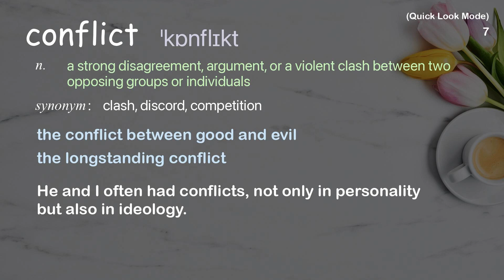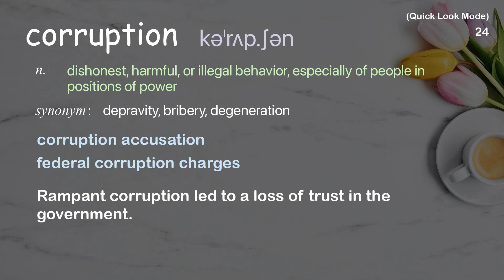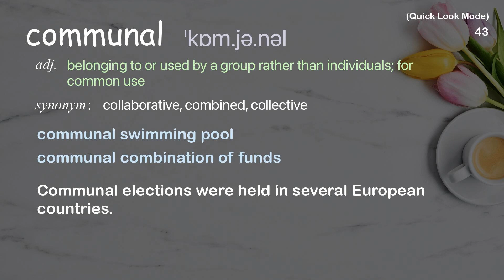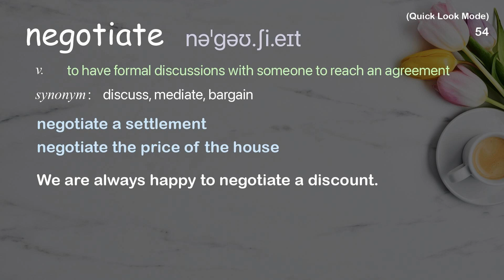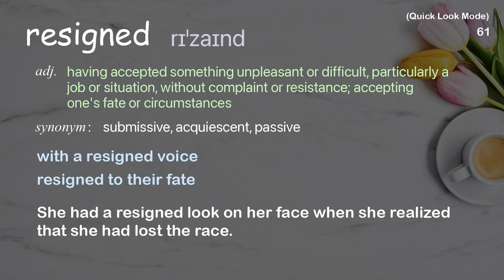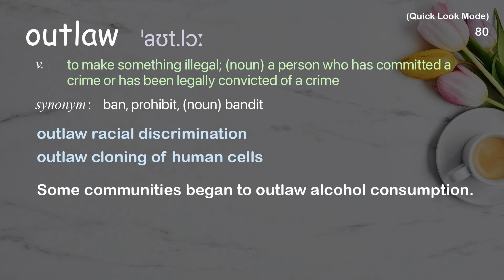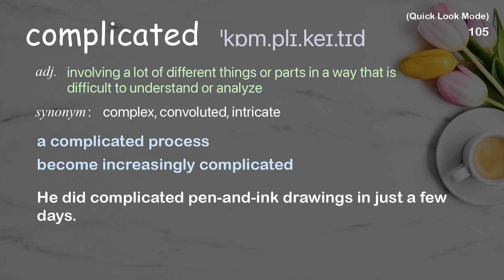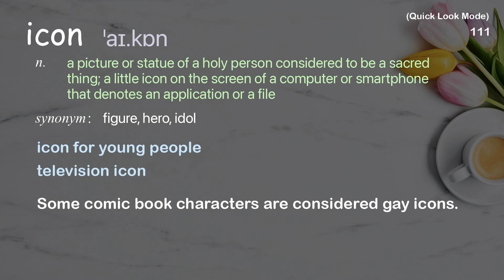111 Academic Words Quick Look Ref from "The life, legacy [...] an African revolutionary | TED Talk"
■PLEASE NOTE

■Reference Source
Lisa Janae Bacon: The life, legacy & assassination of an African revolutionary | TED Talk